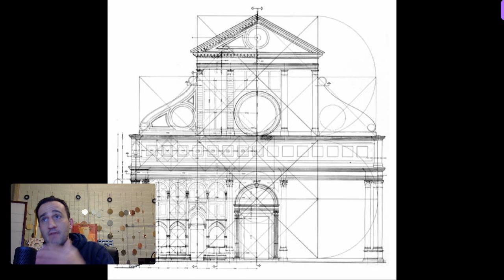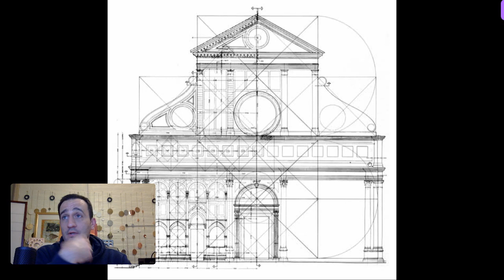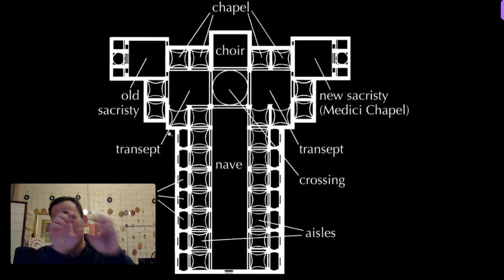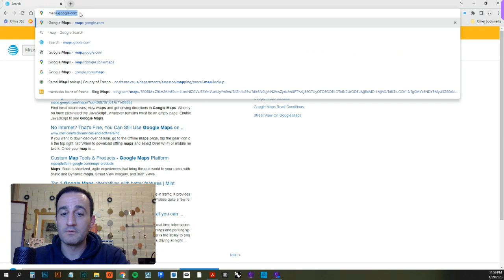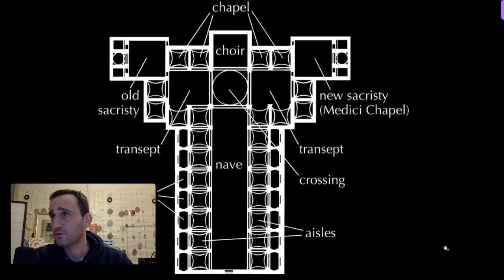Architecture of Early Renaissance - Arch15b Week02B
Week 2 | Lecture B